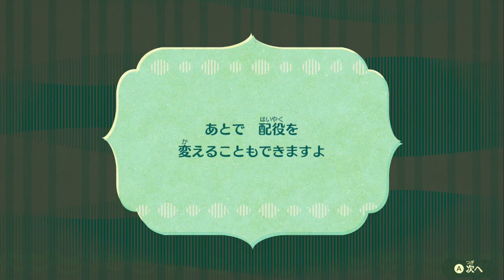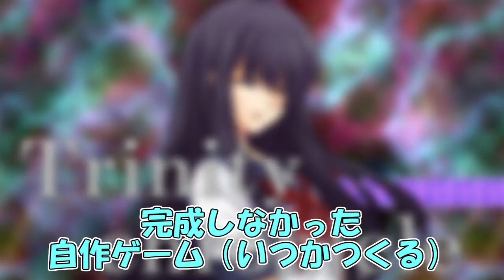【Miitopia】配役ぐっちゃぐちゃ #1【実況】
いよいよ始まった体験版ミートピア

元々3ds版にも結構な数のMiiがいるので序盤の配役は困らないぜ！

自分の多数のオリキャラと怒られそうなレベルのキャラが大量投入でスタートです！